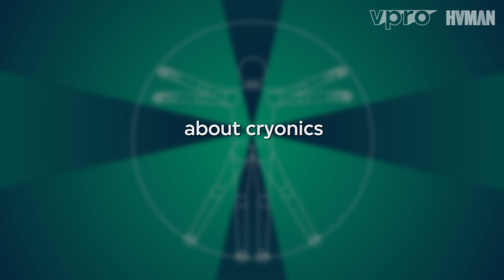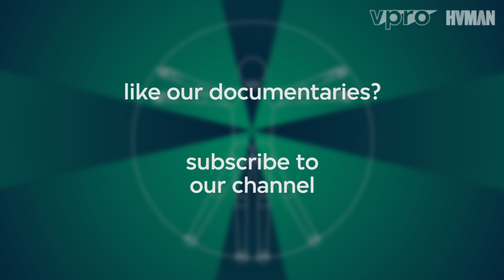The Perfect Human Being Series E06 - Aubrey De Grey on the disease called aging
English author en biomedical gerontologist Aubrey de Grey is interviewed by Dutch journalist and philosopher Bas Heijne. De Grey (London, 1963) is founder of SENS Research Foundation, an institute that researches ways to rejuvenate the human body and stop ageing. According to him, ageing is a disease. In this video, Heijne and De Grey talk about his vision, technologies that make prevention of ageing possible and the meaning of death.

Bas Heijne (1960) is a Dutch writer and interviewer. He studied English language and literature, has published numerous books and is well-known for his opinionated essays and columns in newspaper NRC Handelsblad. For the tv series De Volmaakte Mens, Heijne went on a personal quest to discover what defines 'being human' in our increasingly technological society. He interviewed philosophers, technologists and scientists around the world, in search of the future of the human species.

This interview is an excerpt from the Dutch science programme De Volmaakte Mens (“The Perfect Human Being”), episode 2 'Challenging Death'. The six-part science series De Volmaakte Mens was broadcast on Dutch television in Spring 2015.